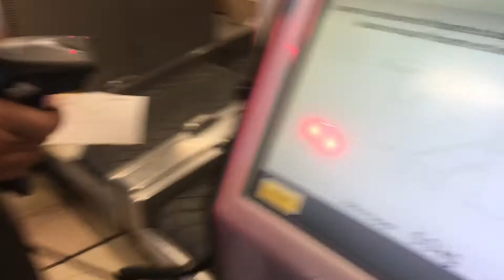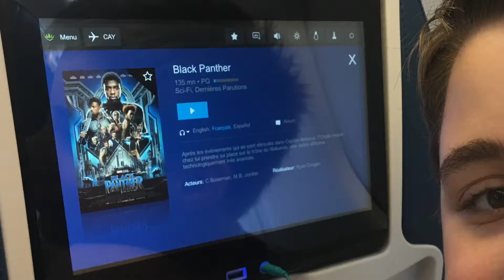Guyane 2018 - épisode 1 : Paris-Cayenne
Été 2018, nous sommes partis en famille pour la Guyane.
Avec mon fils dans un premier temps. Les filles nous ont rejoint 10 jours plus tard.